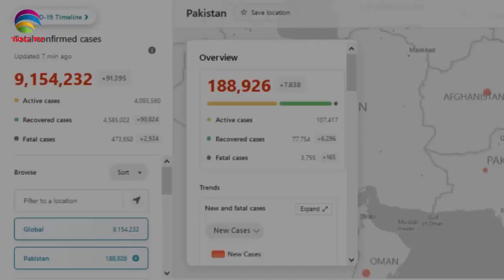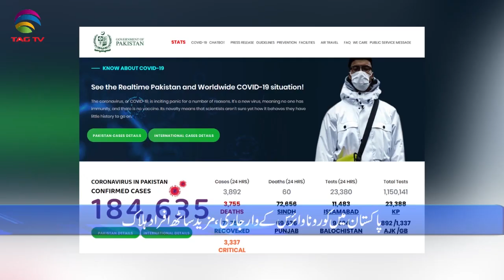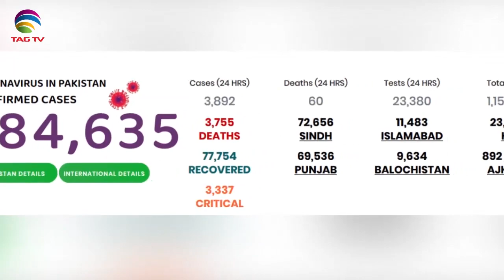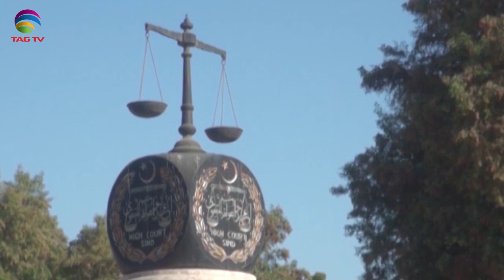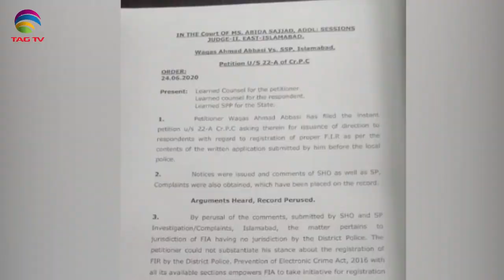Pakistan News Bulletin with Waqar Hussain @TAG TV - June 24, 2020